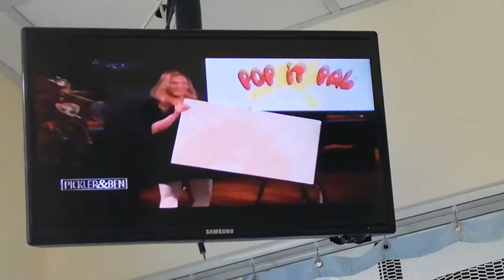KELLIE PICKLER - 6-3-19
PICKLER & BEN - WHITE STRIPED SLEEVELESS BLOUSE AND TIGHT BLACK PANTS - WOW!